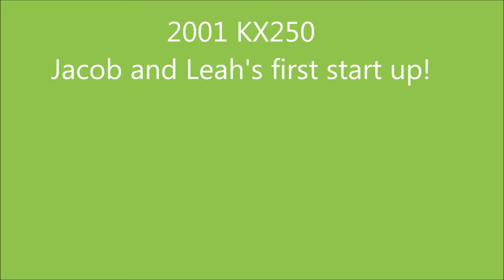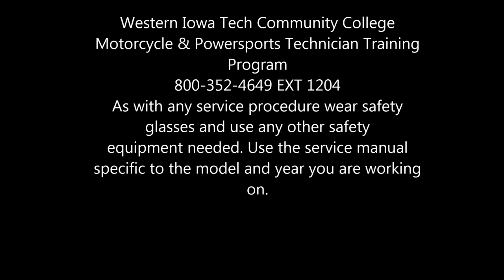Students starting up their first ever two-stroke engine build KX250